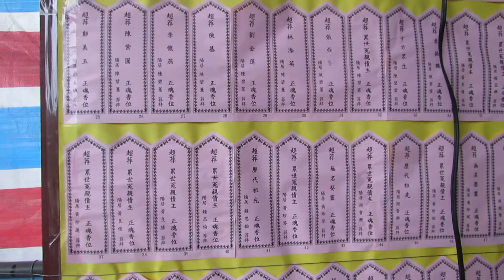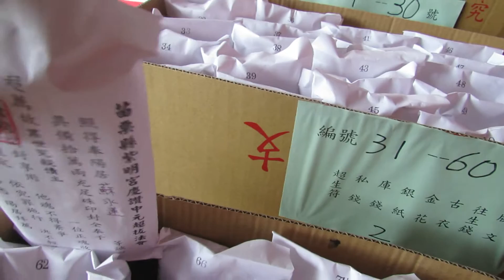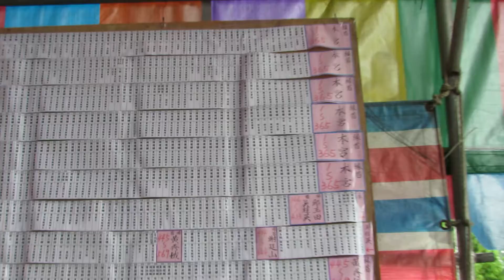2013紫明宮中元普渡超渡會場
2013紫明宮中元普渡超渡牌位會場